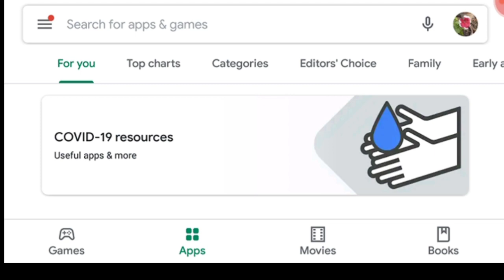Amphan Cyclone (অ্যাম্ফান ঘূর্ণিঝড় ) Live Tracking By Your Smart phone | ঘূর্ণিঝড়ের লাইভ অবস্থান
other search options 👇👇

cyclone amphan bangla cyclone amphan live where is cyclone amphan cyclone amphan live tracking cyclone amphan kothay amphan tracking সাইক্লোন আমফান কোথায় সাইক্লোন আমফান খবর amphan khobor আমফান ট্রাক

আয়লা, ফনি, বুলবুলের। পর এবার আসতে চলেছে আম ফান।শক্তিশালী ঝড়ে পরিণত হচ্ছে ঘূর্ণিঝড় আমফান। এগিয়ে আসছে রাজ্যের দিকে। আশঙ্কা, এই রাজ্যের সাগরদ্বীপ ও বাংলাদেশের হাতিয়ার মধ্যে এই ঝড় আছড়ে পড়বে। আছড়ে পড়ার সময় ঝড়ের গতিবেগ থাকতে পারে ১৯০ কিলোমিটার প্রতি ঘন্টায়। যা ক্রমশ উস্কে দিচ্ছে
ভয়ানক আয়লার স্মৃতি।

আবহাওয়া দফতর সূত্রে খবর, সোমবার দুপুর থেকেই দক্ষিণবঙ্গে বৃষ্টি শুরু হতে পারে, তবে সেই বৃষ্টির ।

পরিমাণ প্রথমে সামান্য থাকবে। তারপর মঙ্গলবার থেকে তীব্র বৃষ্টি হবে বাংলায়। ১৮ থেকে ২০ তারিখের মধ্যে বাংলায় আছড়ে পড়বে ঘূর্ণিঝড়। রবিবার রাতে বলা হয়েছিল ১২ ঘণ্টার মধ্যে প্রবল শক্তিশালী ঝড়ের
আকার ধারণ করবে আমফান। সেই সময় পেরিয়ে
গিয়েছে, তাই বলা চলে ইতিমধ্যে ভয়ঙ্কর ঝড়ের আকার ধারণ করেছে এটি।

'আম্ফান' শব্দটির আক্ষরিক অর্থ দৃঢ়তা, স্বাধীন চিত্ত, শক্তি, ইত্যাদি। এর কতটা মিলবে আসন্ন এই ঝড়ের সঙ্গে, তা শিগগিরই জানতে পারব আমরা।

Super Cyclonic Storm Amphan is currently a very powerful tropical cyclone over the Bay of Bengal threatening Odisha and West Bengal in India as well as Bangladesh. It is the first tropical cyclone of the 2020 North Indian Ocean cyclone season. Amphan is the first super cyclonic storm in the Bay of Bengal since the 1999 Odisha cyclone making it also the first pre monsoon super cyclone of this century in Bay of Bengal.For the effect of Amphan monsoon current reached the Andaman and Nicobar Islands before 3 days of it's normal time.